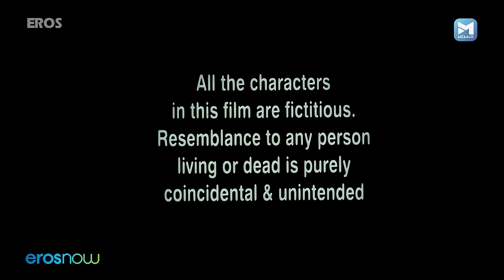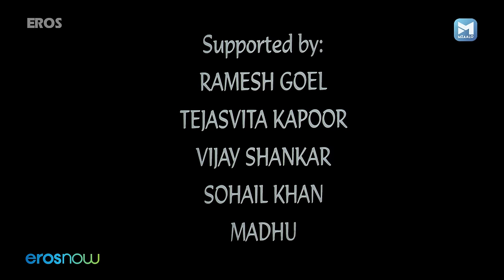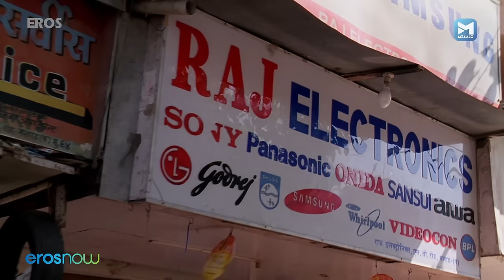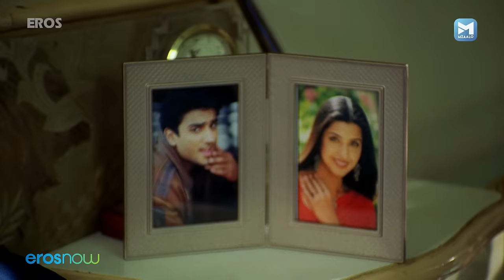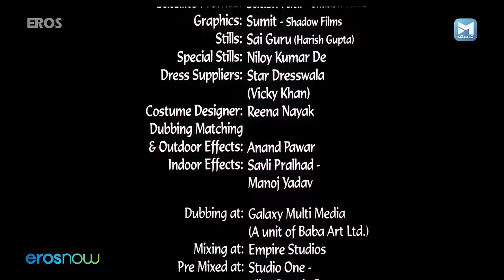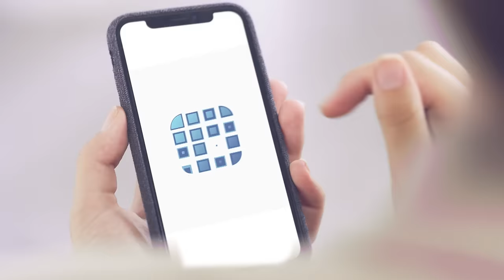Love In India | Hindi Romantic Movie | Divya Dwivedi, Ranajit Mohanty, Rituparna Sen